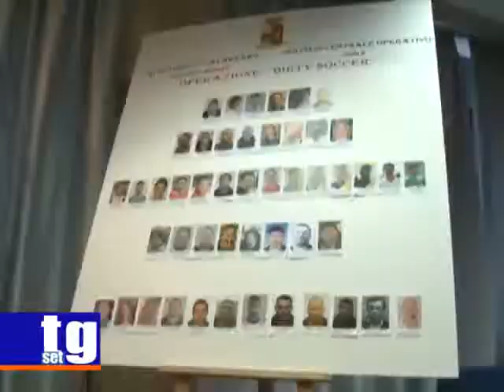calcio scommesse Salernitana Lotito